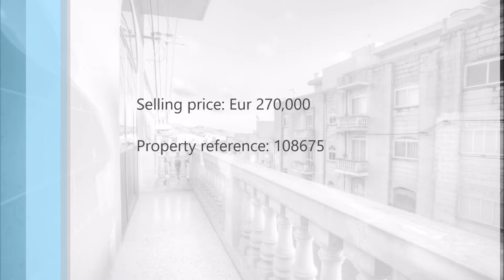Converted Town House in Ghajnsielem | ref 108675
A beautifully finished TOWNHOUSE in Ghajnsielem. Property consists of a separate living room, bathroom, kitchen and dining room downstairs. Upstairs comprises of 3 bedrooms, bathroom and a terrace at the back. A 4-car garage complements this property. Freehold